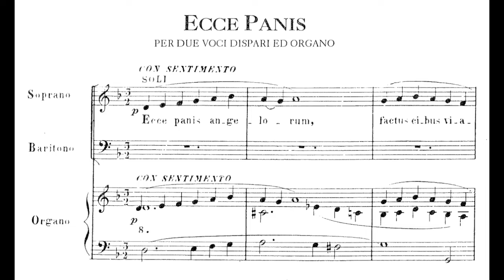Lorenzo Perosi - Ecce panis angelorum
Ecce panis angelorum,
Factus cibus viatorum,
Vere panis filiorum,
Non mittendus canibus!

In figuris praesignatur,
Cum Isaac immolatur,
Agnus Paschae deputatur,
Datur manna patribus.

Bone pastor, panis vere,
Jesu, nostri miserere,
Tu nos pasce, nos tuere,
Tu nos bona fac videre
In terra viventium.

S. Tommaso d'Aquino, Lauda Sion Salvatorem, vv. 11-12, 1264

Melodie Sacre, Anno IV
Milano: Bertarelli, 1900

Cappella Musicale del Duomo di Milano
dir. Luciano Migliavacca